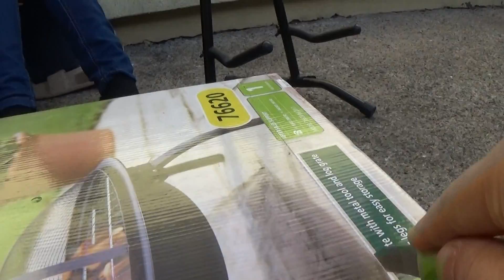Лэндлорд опять хочет с нас денег ||| Первые дни и покупки в доме